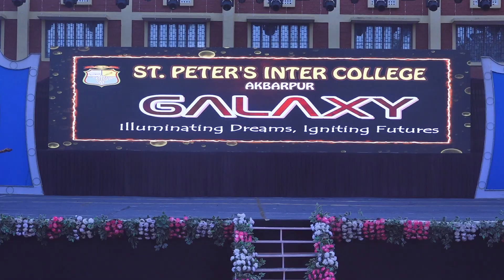PRAYER DANCE || ANNUAL DAY CELEBRATION || GALAXY 2023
ST. PETER'S INTER COLLEGE, AKBARPUR